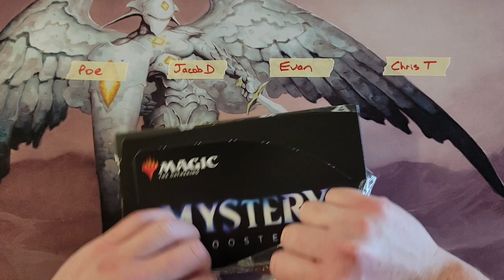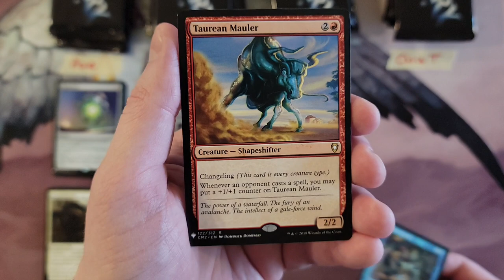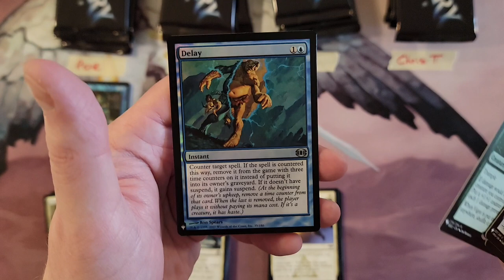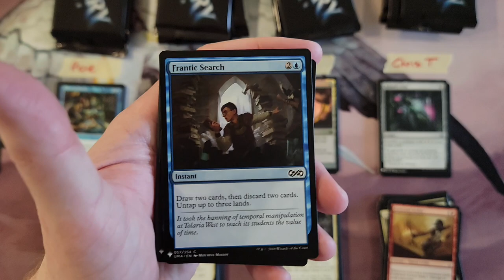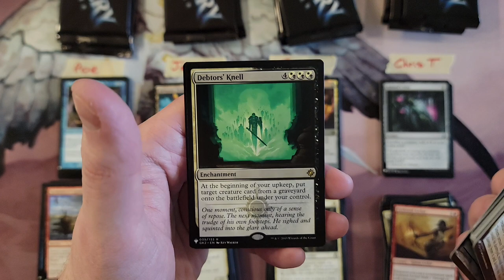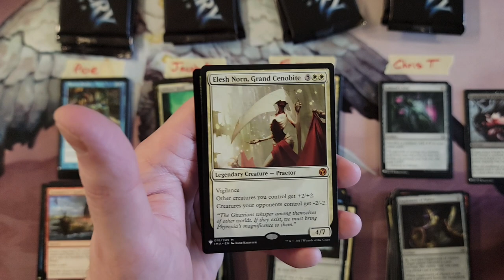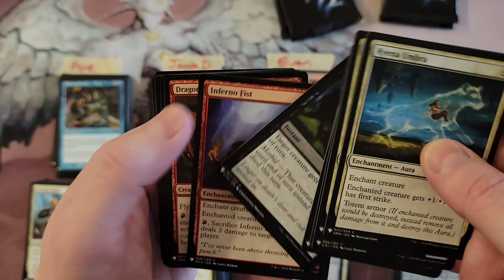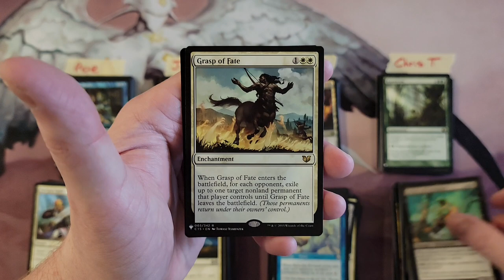Deepest Mystery Box Yet?! - Mystery Booster Box (Retail Edition) Break